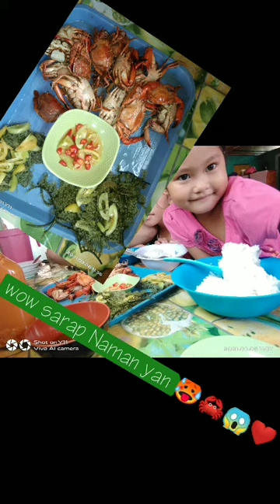mukbang | eating spicy 🥵 crab